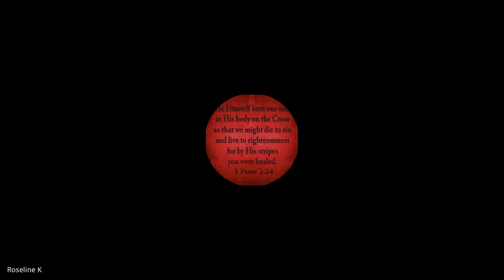Romans | Lecture 13: BC303-Rom-20230918